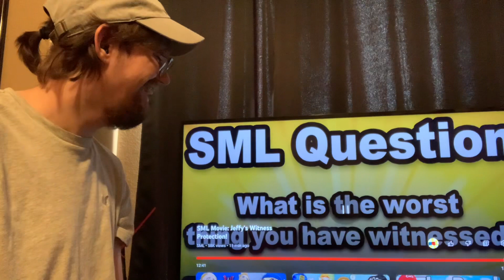Tj squid reacts SML Movie Jeffy’s Witness Protection